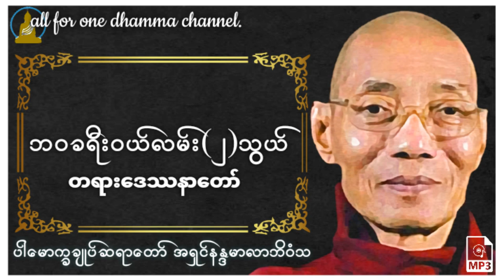🙏ဘဝခရီးဝယ် လမ်းနှစ်သွယ် တရားဒေဿနာတော်- ပါမောက္ခချုပ်ဆရာတော် အရှင်နန္ဒမာလာဘိဝံသ🙏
မိမိနေ့စဥ်နာယူဖြစ်သော တရားများကို ဓမ္မမိတ်ဆွေများ နာယူစေချင်သော ကောင်းသောစိတ်ကုသိုလ်လိုချင်သောစိတ်ဖြင့် မျှဝေပေးပါသည်။
နတ်လူသာဓု ခေါ်စေသော်။
all for one dhamma channel.🙏🙏🙏
🙏thanks for all larry page🙏